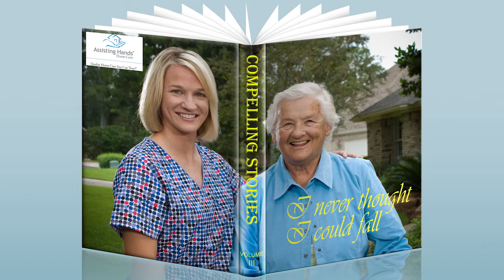Fall Prevention Services and Senior Home Care - Chandler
Falls are the leading cause of injury and death among individuals over 65 years of age, according to the CDC. Assisting Hands Home Care - Chandler can help with fall prevention services and senior home care by providing personal assistance with risky tasks and mobility.